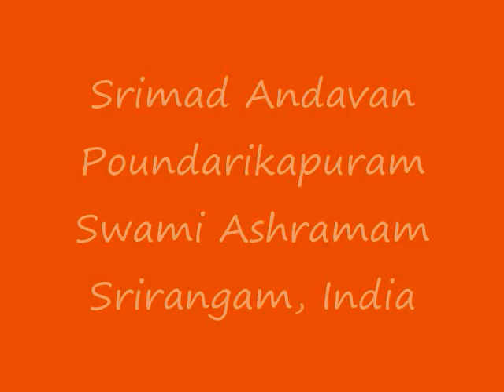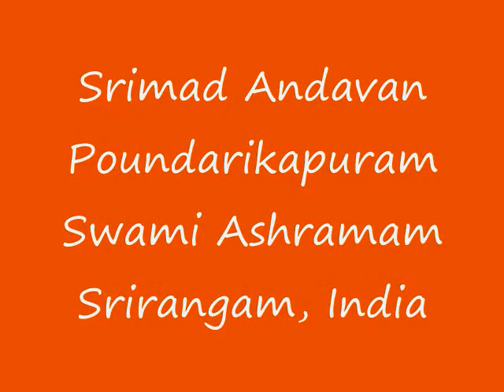Part-19 Gopala Vimshati Upanyasam by Srimad ParavAkkOttai Andavan, Sri Gopaladesika Mahadesikan